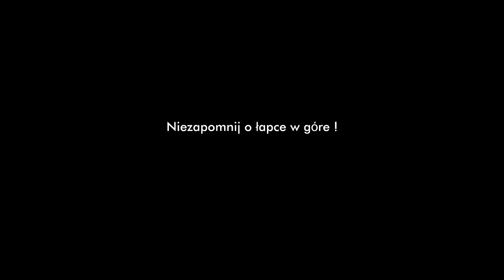STAL MIELEC - NAJLEPSZE GOLE (Runda Jesienna)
► Jeżeli podoba Ci się materiał i chcesz zobaczyć ich więcej to zapraszam do Subskrypcji.
► Dobijemy do 5 łapek w górę ?
► Masz jakieś sugestie, pytania, podpowiedzi dotyczące mojego
kanału ?.Po prostu napisz do mnie maila !.
Dzięki ziomeczki za pozytywne opinie pod materiałem. :) !